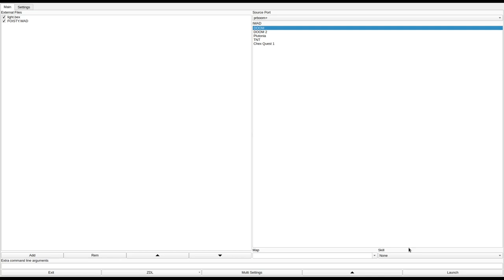DOOM 1 - FOISTY.WAD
called "Aaargh!.Wad" in the /idgames FTP.
created by R.W.Marsden on August 18th, 1994.
from the .txt file included with the WAD:
"The first in a stunning series of levels Dyiing to KILL you!, don't hang around just boot it."